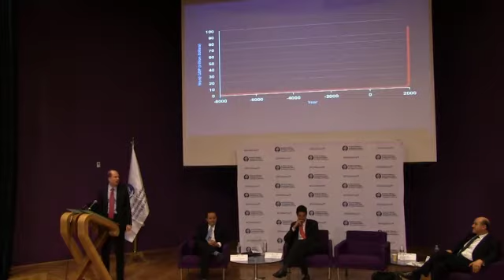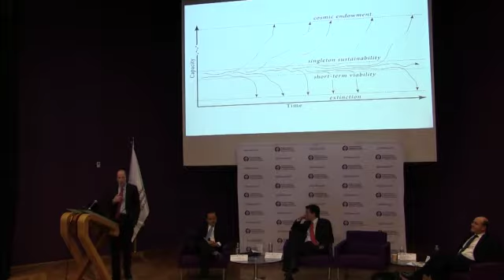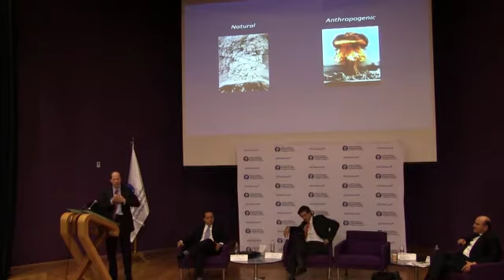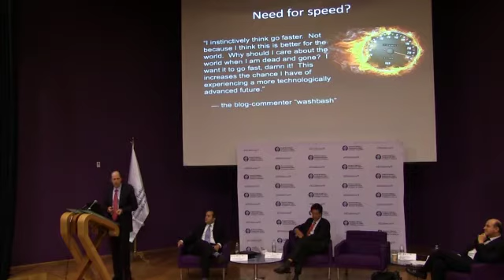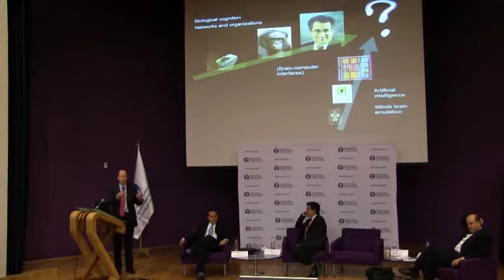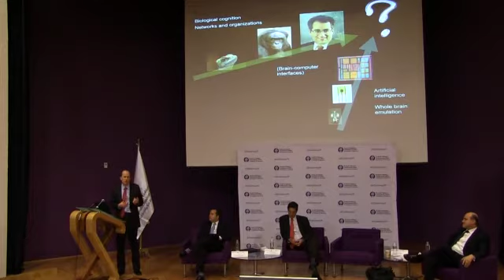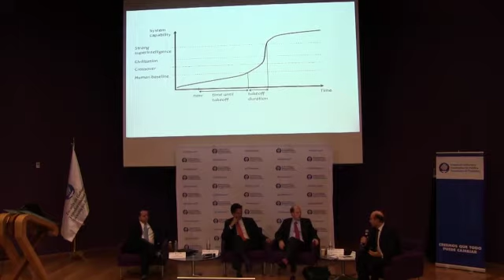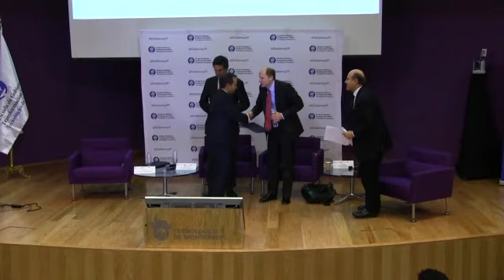Seminario Cambio Tecnológico Exponencial con Nick Bostrom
Nick Bostrom, de la Universidad de Oxford, impartió el Seminario Cambio Tecnológico Exponencial en la Escuela de Gobierno y Transformación Pública del Tecnológico de Monterrey, Sede Santa Fe.